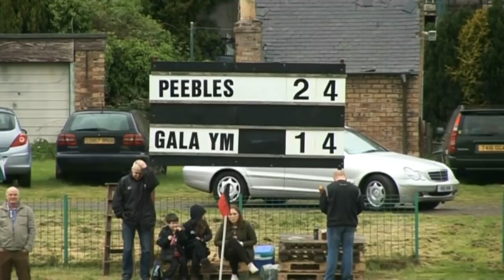WALKERBURN RUGBY SEVENS FINAL 2014 - PEEBLES v GALA YM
Walkerburn Rugby Club celebrated their 130th anniversary by holding their 93rd Rugby 7s tournament which brought the curtain down on the 2013-14 season in the Scottish Borders.
Peebles and Gala YM made it to the Final.
Interviews with Jack Harrison and Drew Moore by Stuart McFarlane.